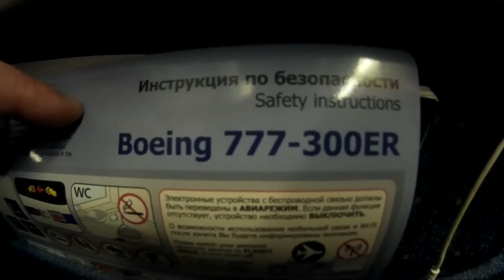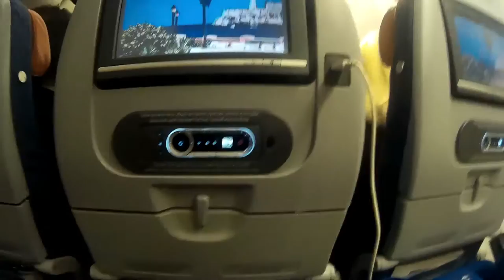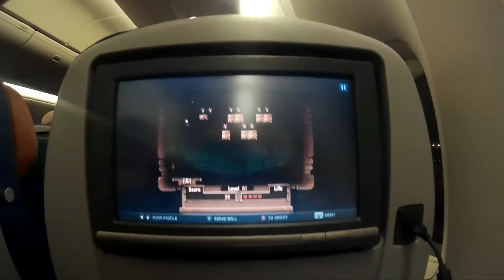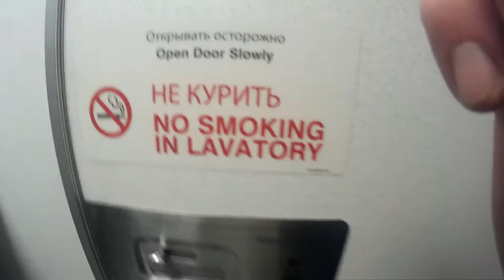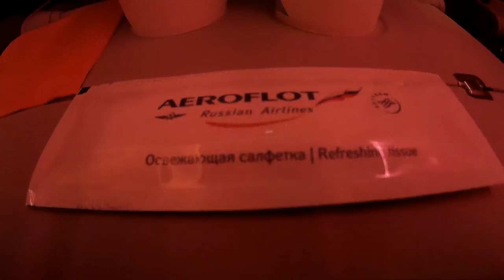Aeroflot B777-300ER Moscow - Hong Kong - Economy Class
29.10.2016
Linie Aeroflot. Lot Boeing 777-300ER w klasie ekonomicznej Moskwa-Hong Kong